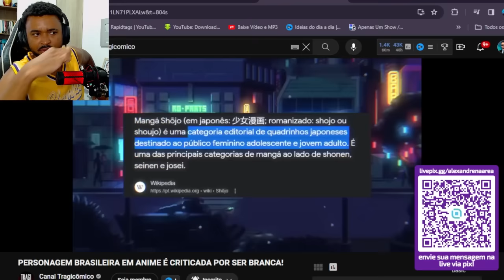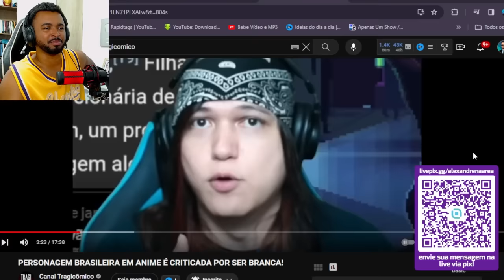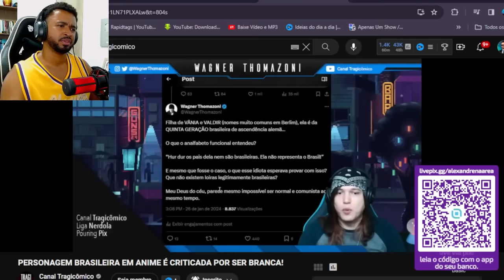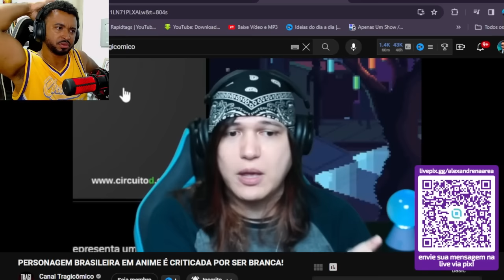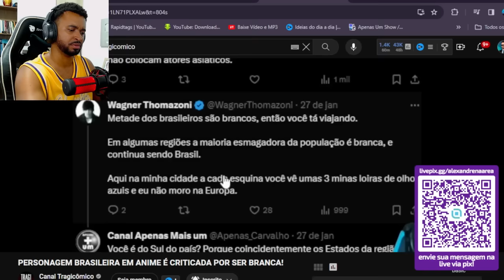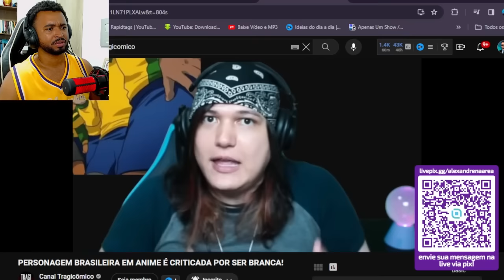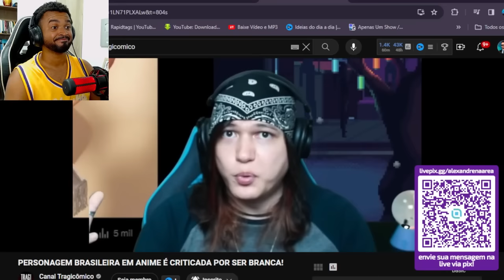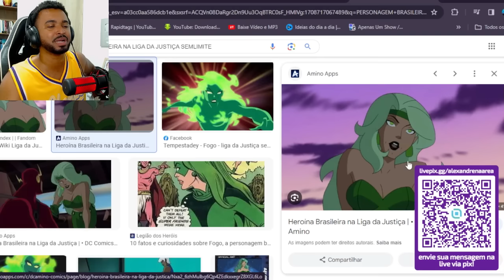PERSONAGEM BRASILEIRA EM ANIME É CRITICADA POR SER BRANCA! @canaltragicomico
💻 Configurações do meu PC:

Processador: Fx 8320e
Mobo: Ga970 USB3
GPU: GTX 1660 Super GDDR6